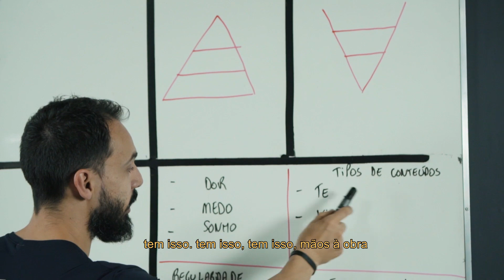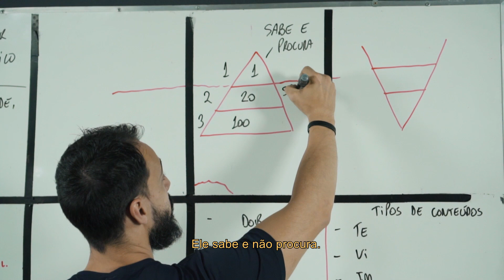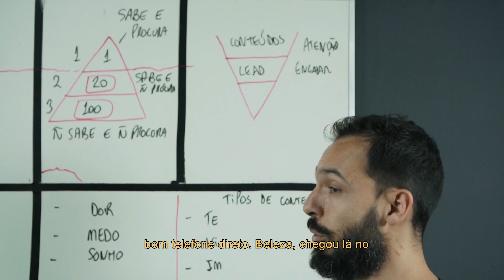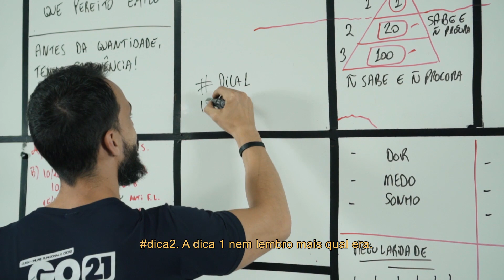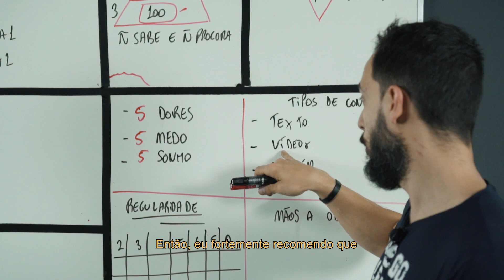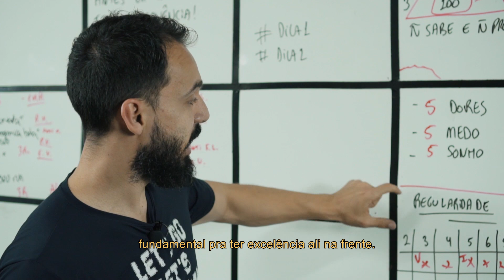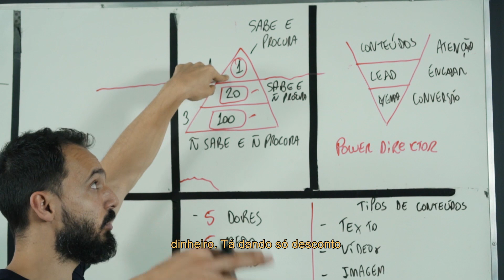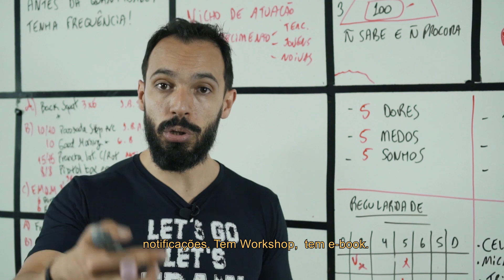#013 - DEScomPLICANDO a criação de conteúdo.